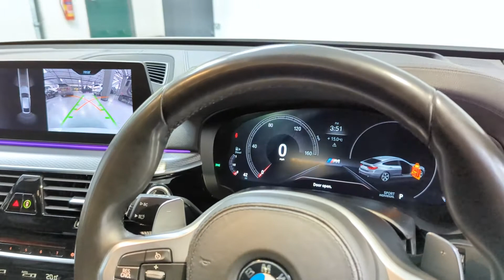BMW 620D M Sport